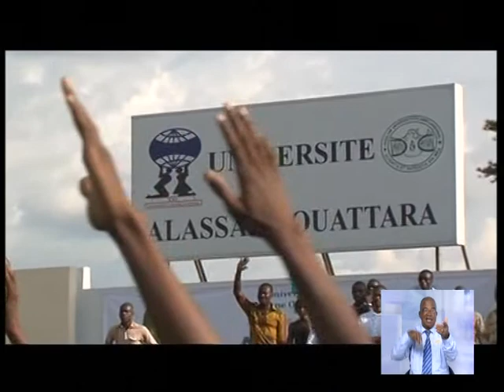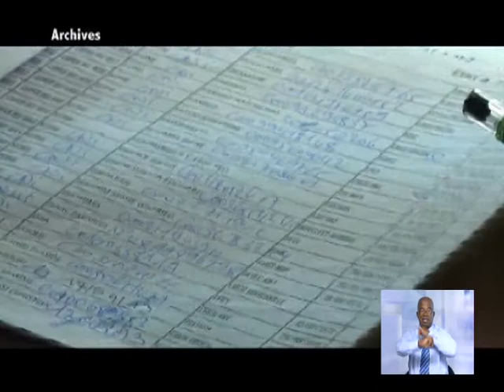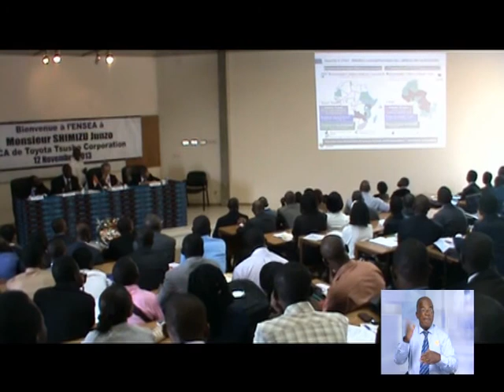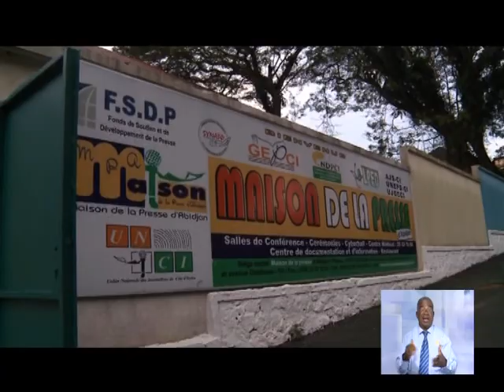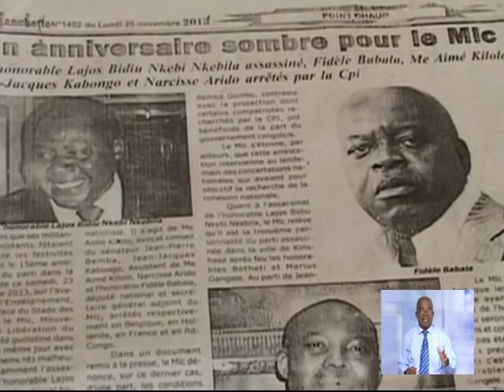Le 13 Heures de RTI 1 du 27 Novembre 2013 avec Delphine Gbla